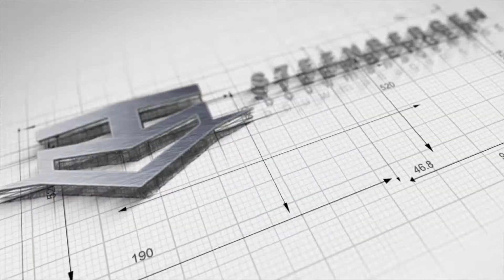Nieuwbouw Integraal Kindcentrum Wezep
De bouw van Integraal Kindcentrum 'De Schaapskooi' in Wezep in beeld. In opdracht van Steenbergen Bouwmanagement maakten we deze video.